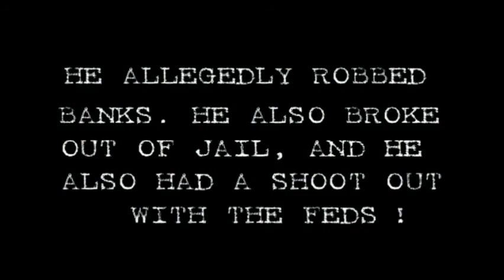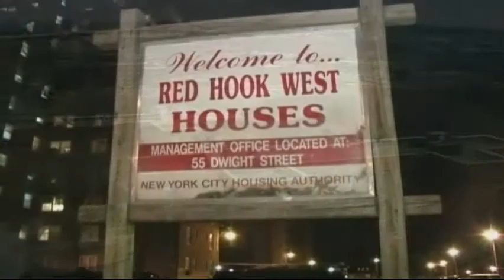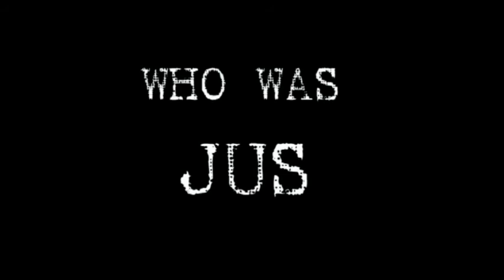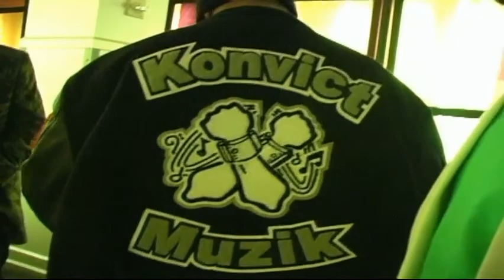Gangsta Chronicles Presents Brooklyn Don Calvin Bacote Klein